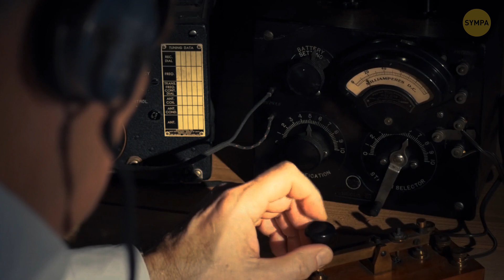La Catastrophe Du Titanic Pourrait-Elle Se Produire Aujourd’hui ?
Avec les progrès modernes dans la conception des navires, la technologie de navigation et les protocoles de sécurité, les risques d'une catastrophe comme celle du Titanic sont considérablement réduits. Les navires de croisière d'aujourd'hui sont équipés de dispositifs de sécurité de pointe et des réglementations internationales rigoureuses garantissent qu'ils sont des forteresses en état de naviguer. Toutefois, compte tenu de l'immensité de l'océan et de la nature imprévisible de la mer, il est impossible d'éliminer tout risque. Bien que nous ayons parcouru un long chemin depuis le Titanic, les échos obsédants de cette tragédie persistent, nous rappelant que même à l'ère de la technologie, Mère Nature peut encore nous lancer des surprises. Bon voyage en haute mer ! 🚢🌊🛳️